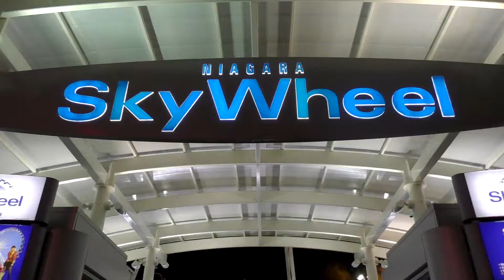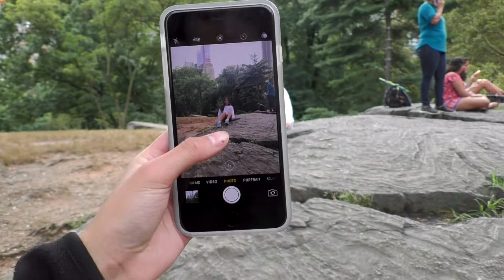Canada & NY Trip 2017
Song: Hayden James - Something About You (ODESZA Remix)